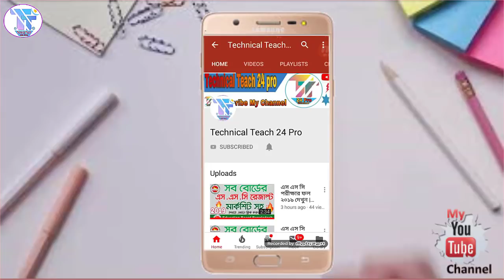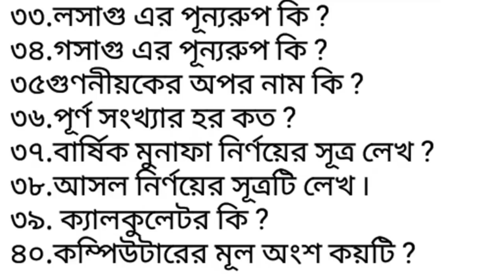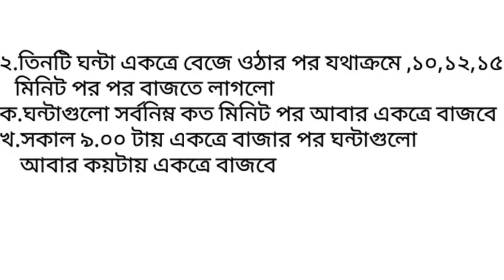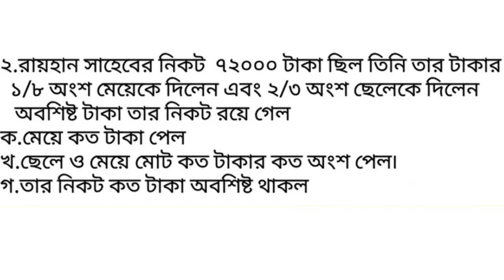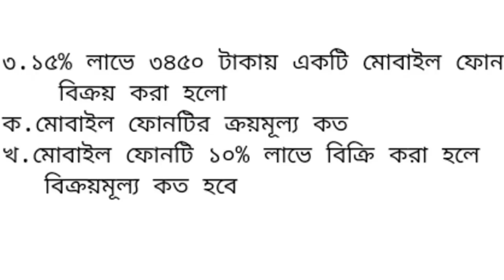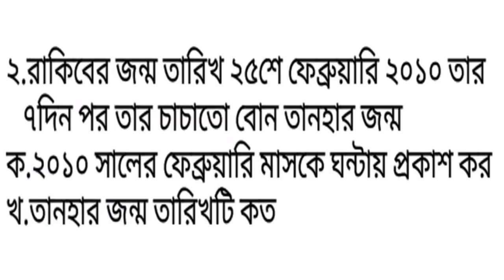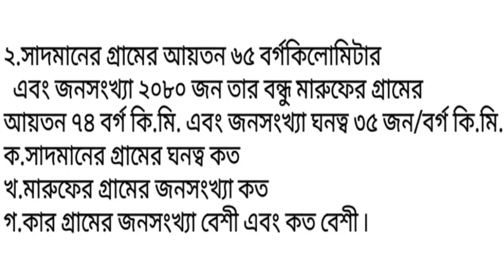PSC Math Suggestion 2019 | পিএসসি গণিত সাজেশন ২০১৯ | PSC Exam 2019